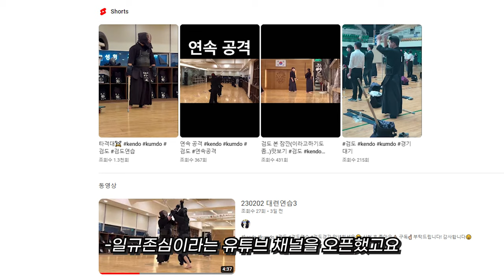돌발상황!! 부담없는 교검자리 아니였나요!!??